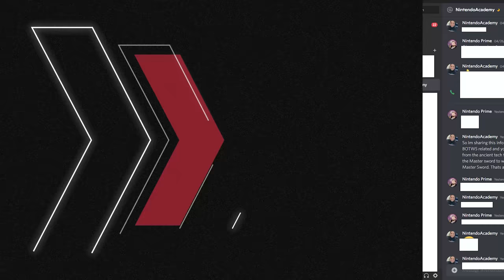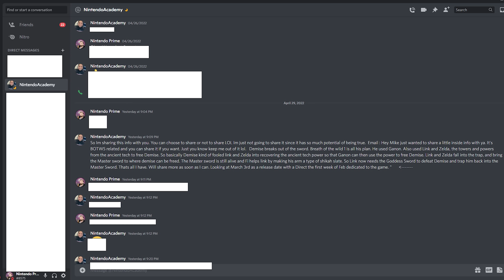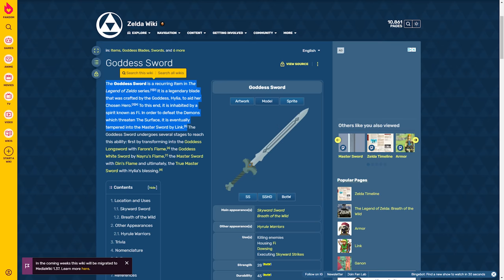Nintendo Switch BIG Breath of the Wild 2 RUMOR!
Breath of the Wild 2 is possibly one of the most anticipated Zelda game ever, and right now we have a fresh rumor that makes things VERY interesting...

Source:
Nintendo Academy